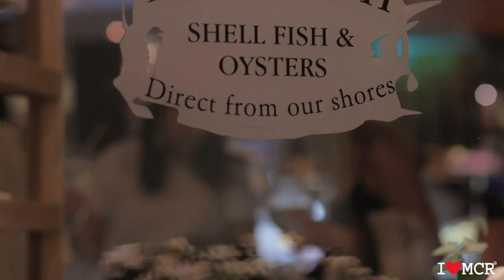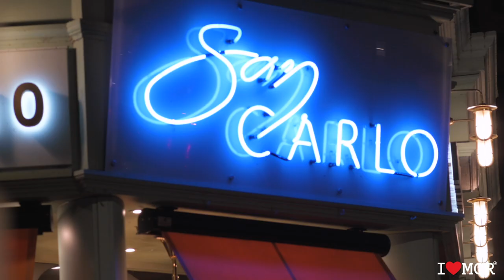San Carlo celebrates 15 years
San Carlo Group co-founder Marcello Distefano talks about his brand born in Manchester